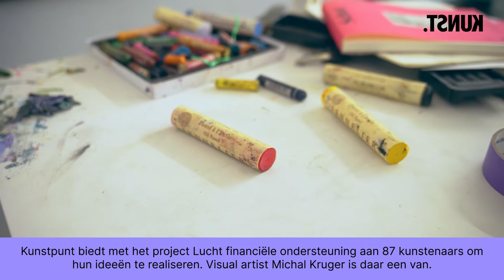Een kijkje in het atelier van kunstenaar Michal Kruger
Michal Kruger (1994) is beeldend kunstenaar. Hij is een van de 87 kunstenaars die een Lucht-stipendium ontving om nieuw werk mee te maken. We bezochten hem in zijn atelier, waar hij meer vertelt over zijn kunst en werkwijze.